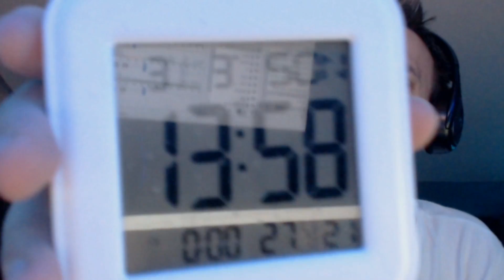DAS SERVER GEFÄNGNIS | Minecraft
Heute zeigt baastiZockt das neue Server Gefängnis vom Community Attack Minecraft Server!

── Musik

── Schlusswort